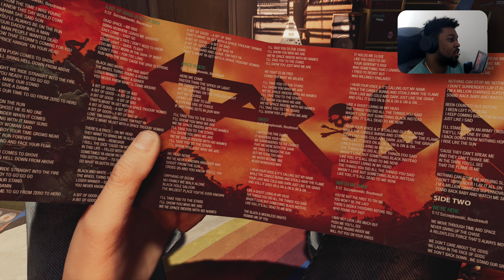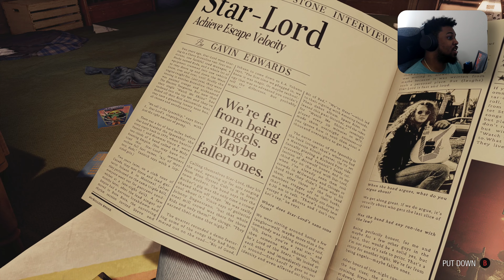Nobody Says, "Far Out" Anymore | Marvel's Guardians of the Galaxy XSX Walkthrough Gameplay Part 1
GuardiansoftheGalaxy Xbox PS5 In today's video I am playing Marvel's Guardians of the Galaxy. A game many have on their shortlist for 2021's game of the year contention. Come watch as I suit up as Star-Lord and try to lead the galaxy's most unlikely heroes.

In Marvel's Guardians of the Galaxy, the player assumes control of Peter Quill / Star-Lord from a third-person perspective. The player can utilize Star-Lord's elemental guns to defeat enemies, and fly through the air using his jet boots. Other members of the titular team, which include Gamora, Rocket Raccoon, Groot, and Drax the Destroyer, are not directly playable as they are controlled by artificial intelligence, but players can issue commands to them during combat. Each character has their own unique skills and abilities which can be chained together to inflict more damage.[2] As the player fight enemies, a meter will build up and allow players to unleash a special ability known as "Team Huddle", which prompts Star-Lord to create a motivational speech and play a song to inspire his teammates. A good speech will grant the other Guardians gameplay benefits, though Star-Lord's abilities will be boosted regardless of the quality of the speech.

At various points of the game, the player can make key decisions, via dialogue trees, that will affect the relationships between the Guardians and the outcomes of certain missions. Throughout the game, Star-Lord's decisions will be referenced by his teammates] Despite the branching dialogue paths, the core story remains the same and the game has one ending.